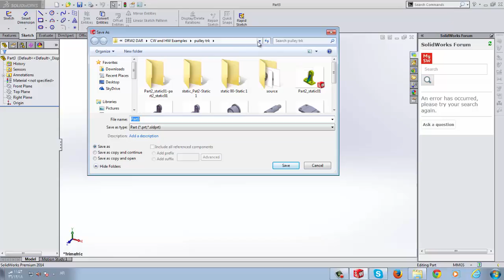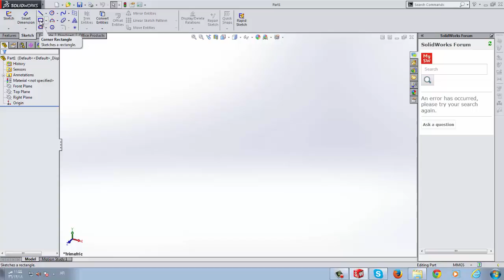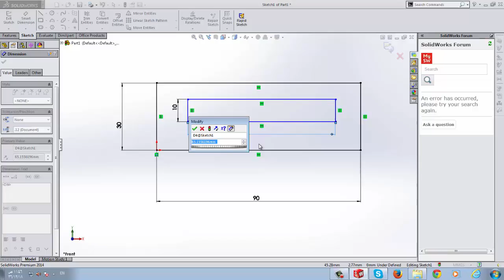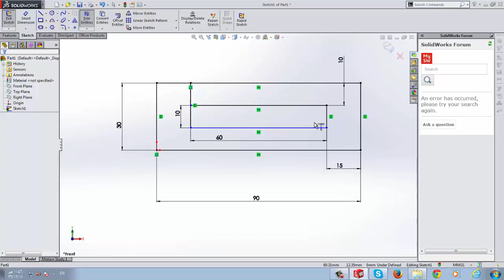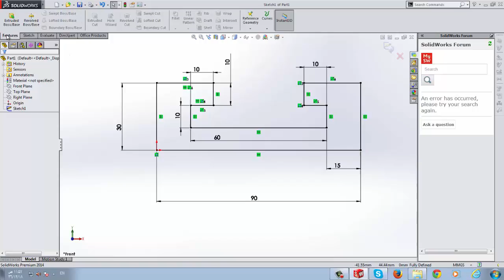Engineering Drawing 2 | LAB 12-A | Part design for linear motion study - 1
Part design for linear motion study - 1